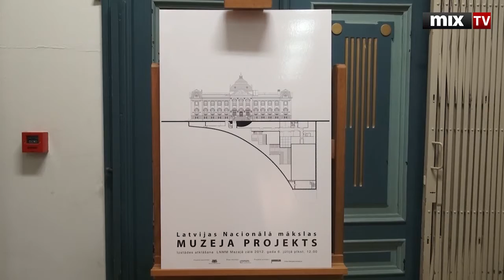MIX TV: Художественный музей закрывается на два года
Латвийский художественный музей закрывается на два года

Смотрите и слушайте радио MixFM Скачивайте приложение Mix Media Radio